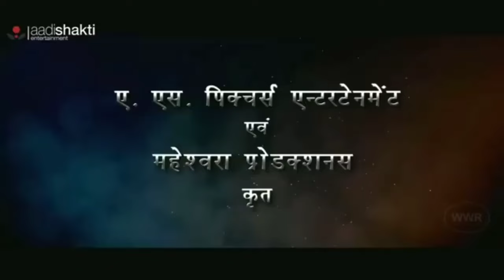निरहुआ की गुलामी, पवन सिंह की संग्राम और खेसारी लाल की साथिया किसकी फिल्म ने बाजी मारी थी?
I have used the poster image or scene in this video just for the news and entertainment purposes.